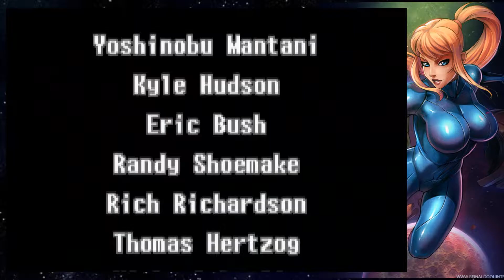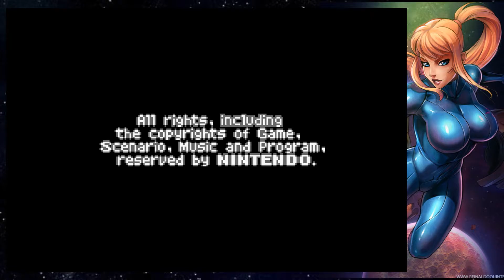Uesuplay: Metroid Zero Mission - #8 FINAL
Metroid Zero Mission é o remake definitivo do primeiro Metroid do NES/FAMICOM com diversas coisas novas.

A história é a mesma. Samus Aran é uma caçadora de recompensas que recebe a missão de exterminar as espécies de vida alienígena conhecida como Metroids no planeta Zebes, e também derrotar os piratas espaciais comandado pela Mother Brain que planeja usar os Metroids como armas biológicas.

Samus não é a Waifu do Khael.